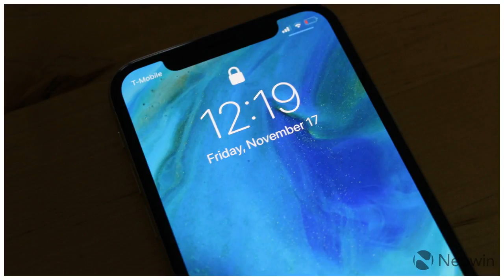Apple ups iphone prices in india as tax increase makes imports costlie by BuzzFresh News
MUMBAI Reuters Apple Inc AAPL.O has increased the prices of most of its iPhone models sold in India after the government last week raised taxes on imported phones in a bid to boost domestic manufacturing. Barring its locallyassembled iPhone SE model, Apple raised prices of iPhone handsets by an average 3.5 percent, according to a price sheet reviewed by Reuters. Its priciest iPhone X model now costs 105,720 rupees $1,646.61 for a 256 gigabyte GB variant, according to Apple’s India website, an increase of 3.6 percent. The price of a 256 GB iPhone 8 has risen by 3.1 percent to 79,420 rupees. As Prime Minister Narendra Modi’s government strives to boost manufacturing of phones in India the world’s secondbiggest market by mobile subscriptions and among the top three countries by annual smartphone sales it last week raised the customs duty on phones to 15 percent from 10 percent. That was set to make imported phones, including Apple iPhones, costlier. Some other top phone brands, such as Sa...